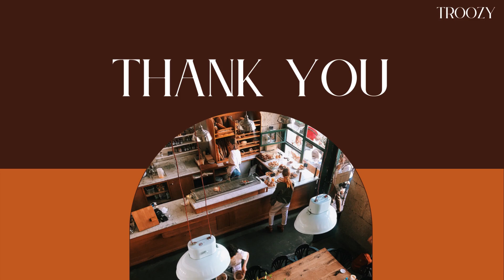Troozy Spoons Kitchen Set Crax Delux -Stainless Steel Cutlery Set - 25 pc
UNIQUE FINISH Unique silverware set electroplated for longevity and stylish looking. Professional grade 18/0 stainless steel ensuring rust and corrosion resistant. Ideal for causal meals as well as formal dinners, adding a sense of class to make your meal more special
PERFECT FOR GIFT GIVING As a wonderful gift for weddings birthdays house warming engagements Mother's Day Father's Day Valentine's Day and more. Flatware separately wrapped in plastic sleeves to prevent damage from scratching, and packaged in a gift box
DURABLE AND SAFE Flatware set is safe in a dishwasher. they won’t lose their finish, and won’t spot, rust, discolor, or pit. Allowing you years of continuous use with no fading over time. Proper thickness and weight maximize comfort for children and adults
PLEASE NOTE Use neutral soaps to clean the silverware set. Do NOT use strong alkaline or strong oxidizing chemicals (including baking soda, bleaching powder and sodium hypochlorite). Please DO NOT cleaning them with wire brushes or any hard sponges for durability and keep the flatware dry after cleaning